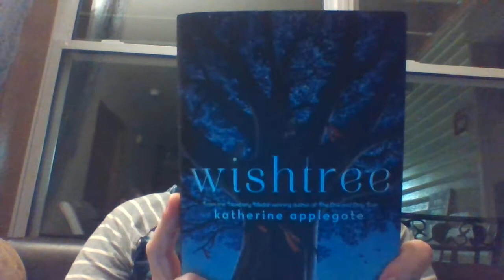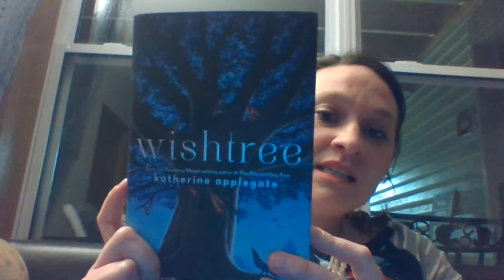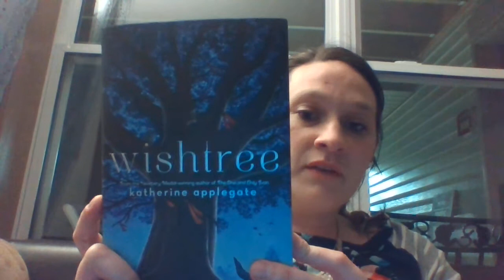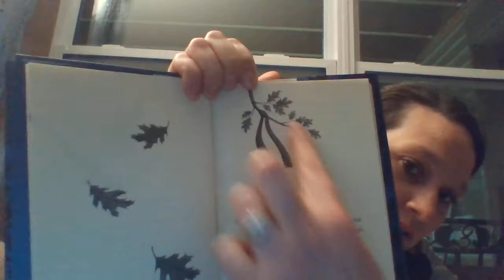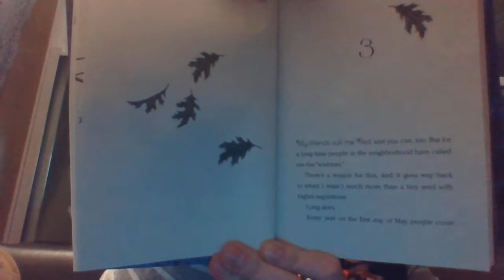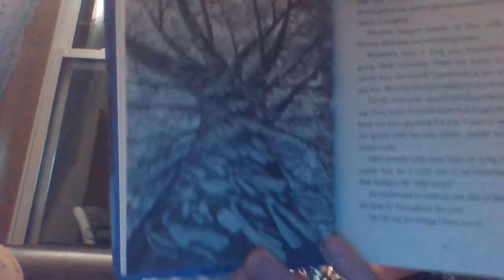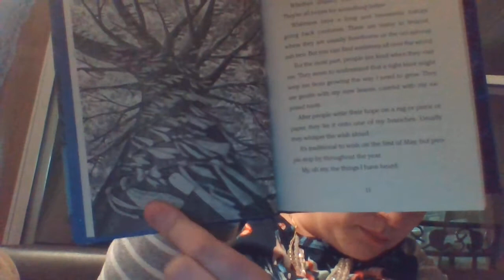Ewy Wishtree 1 3